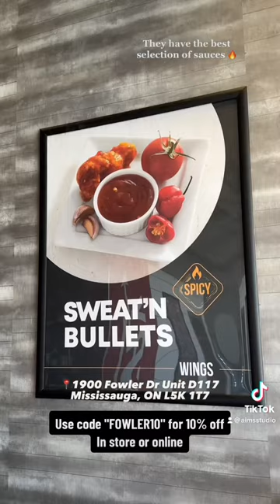Best wing spot in Mississauga